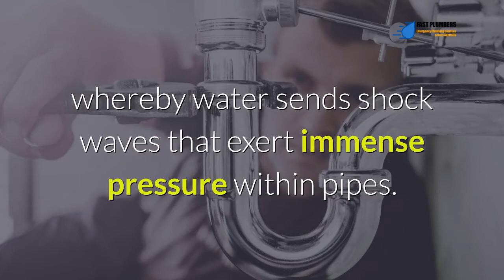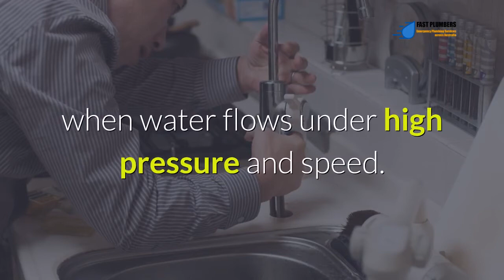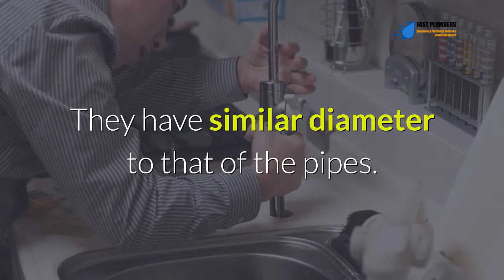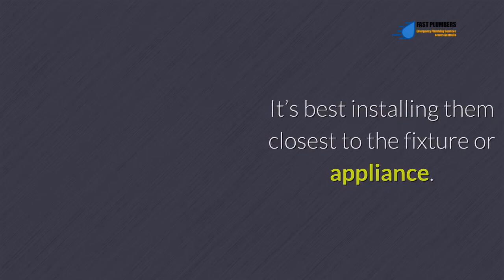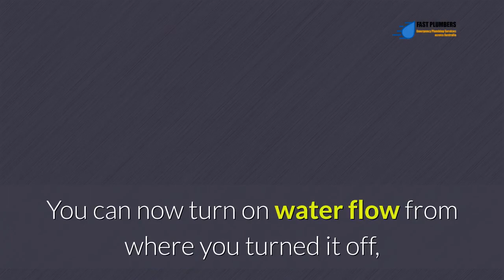Tips for Fixing Water Hammer Problem in Your Home’s Plumbing Pipes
A water hammer problem occurs suddenly, especially when shutting off a kitchen or bathroom tap or any other faucet quickly. It basically produces some sounds through the plumbing pipes.

The sounds are comparable to shock waves. You might even see your plumbing fixtures and faucet vibrate. Such effects show the kind of force and impact that results from the water hammer problem.

Technically, this phenomenon is a form of a hydraulic shock, whereby water sends shock waves that exert immense pressure within pipes.